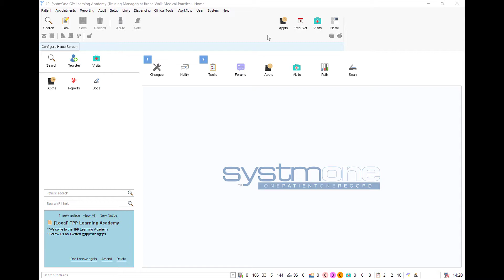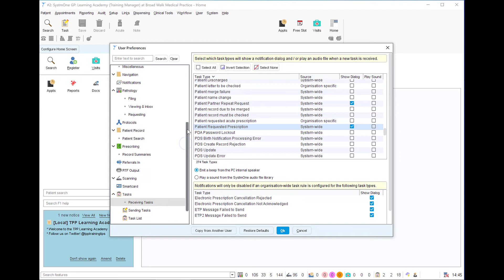Messaging - Managing Task and Notification prompts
Learn how you can configure your own profile to specify when you will be notified of a new Task or Notification.

All content is correct at time of publication.